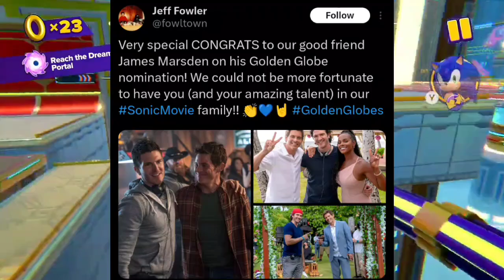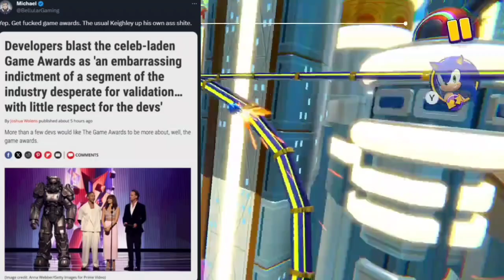Sonic Award Show Nominations Congratulations Ryan,Joey, James Let's Talk SEGA NEWS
Super honored to be nominated for TWO @SovasVoice Voice Arts Awards in the categories of Outstanding Anime Character for Netflix’s Gamera Rebirth AND Outstanding Video Game Ensemble for Sonic Frontiers! 😭🙌

Very special CONGRATS to our good friend James Marsden on his Golden Globe nomination! We could not be more fortunate to have you (and your amazing talent) in our SonicMovie family!! 👏💙🤘

Congratulations to Joey Pogoy, Senior Animator on Sonic Prime, for being honored with an Individual Achievement in Animation award for Character Animation at this year's Children’s & Family Emmys!

We're so proud of your work on the show, Joey! 🦔💙